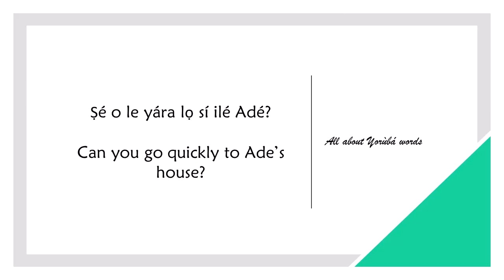How to say QUICKLY in YORUBA